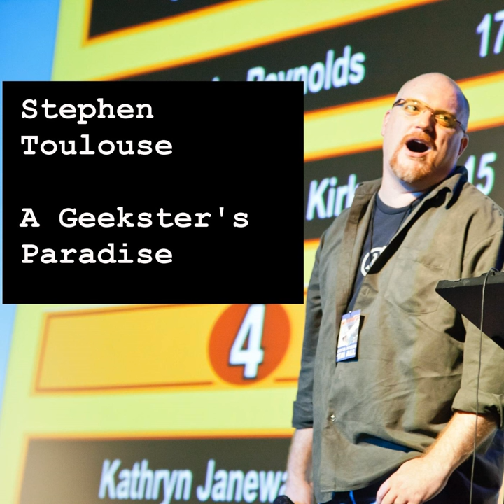The People in Your Interstate Neighborhood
The People in Your Interstate Neighborhood · Stephen Toulouse

A Geekster's Paradise